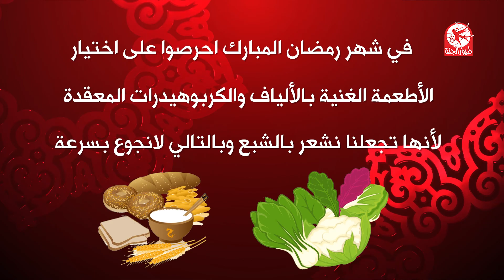رمضانيات 10 | طيور الجنة